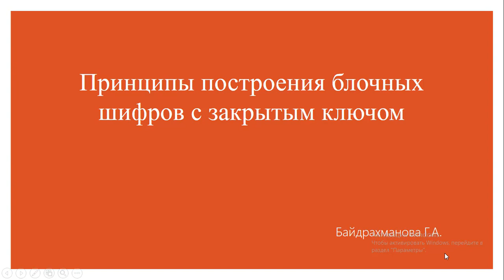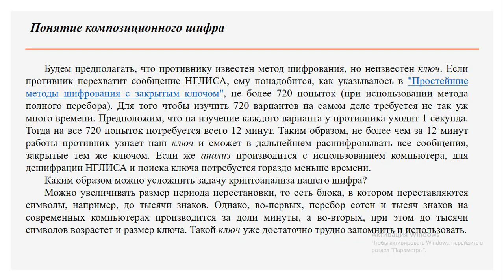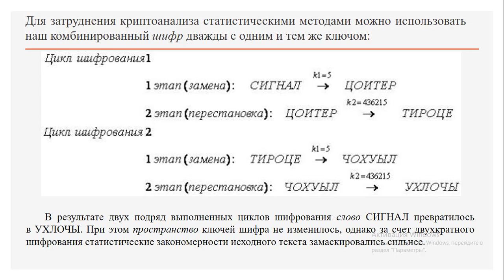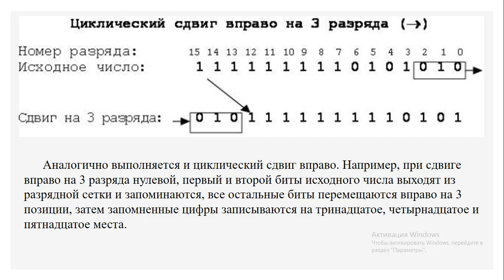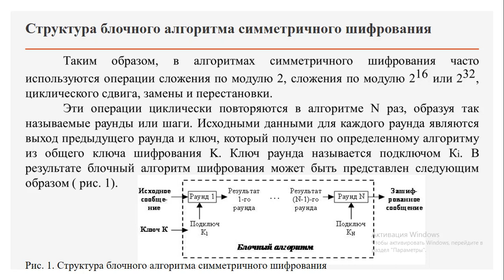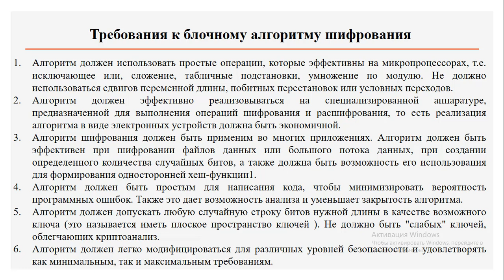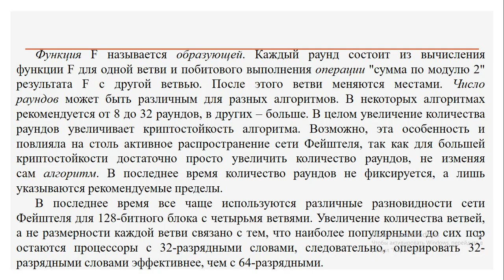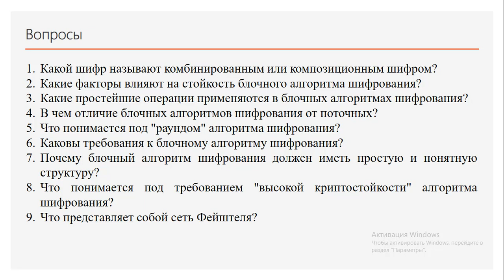Л№4. Принципы построения блочных шифров с закрытым ключом